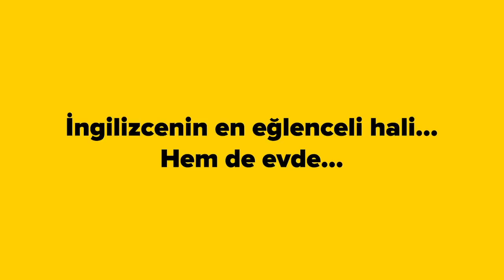SoruYorum - Nöropolitik Nedir? Ne İşe Yarar?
SoruYorumdan herkese merhaba. Nöropolitik seminerlerinden söz açılmışken gelen sorulardan biri Nöropolitik Nedir? oldu. Ne işe yarar? Bu alan neler buluyor? hepsinin cevabı ve merak edilenler bu bölümde. Herkese iyi seyirler!

Sinan Canan ile Nöropolitik-1
27 Ocak Çarşamba Saat: 20.00

SoruYorum - Nöropolitik Nedir? Ne İşe Yarar? videomuzu beğendiyseniz Açık Beyin kanalının diğer videolarına göz atmayı unutmayın;